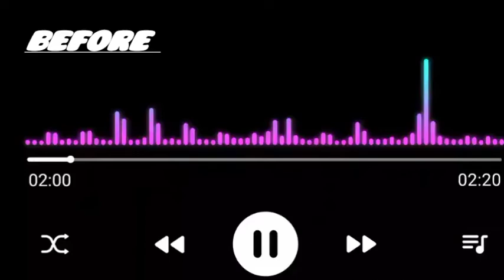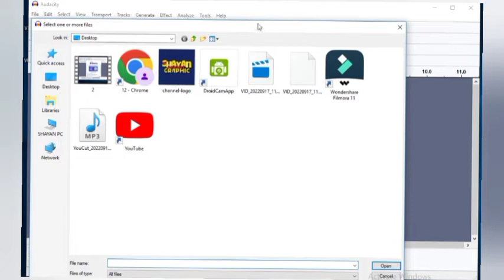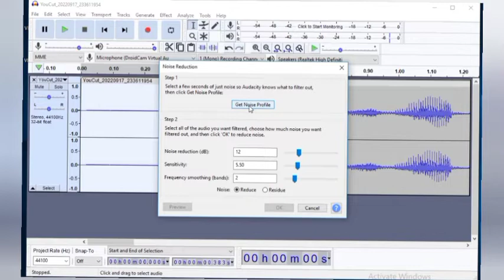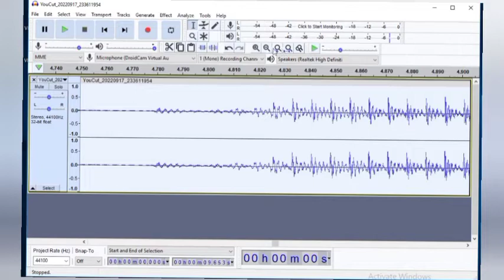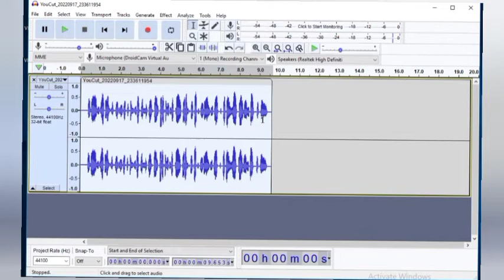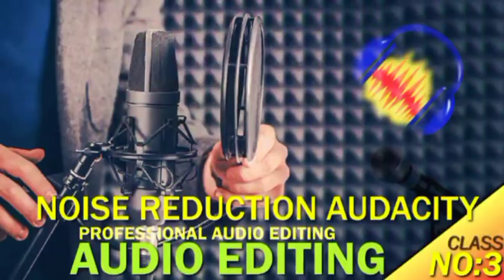how to remove background noise in audacity | noise reduction audacity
your query👇👇
audacity noise reduction best settings
audacity noise reduction
audacity noise removal from video
audacity noise removal
audacity noise removal hindi
audacity noise reduction hindi
audacity noise floor too low
audacity noise reduction not working
audacity noise gate
audacity noise removal tamil
audacity noise reduction tamil
audacity noise gate tutorial
audacity noise floor
audacity noise removal sinhala
audacity noise reduction
remove echo audacity
audacity increase voice volume
audacity improve voice quality
noise reduction audition
remove background noise
audacity clear voice
remove background noise from video premiere pro
remove echo audacity
audacity clear voice
noise reduction audition
noise gate audacity
remove background noise from videoa premiere pro
noise reduction audacity
noise reduction best settings
noise reduction
noise reduction premiere pro
noise reduction adobe audition
noise reduction
noise reduction audacity
noise reduction
noise reduction app for
noise reduction in kinemaster
noise reduction in capcut
noise reduction app for iphone
noise reduction photoshop
noise reduction after effects
noise reduction lexis audio editor